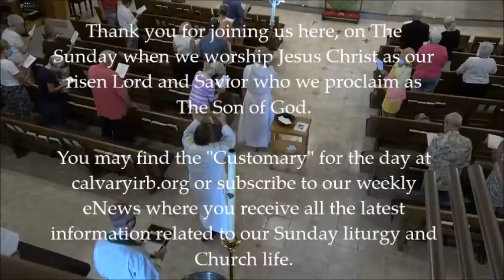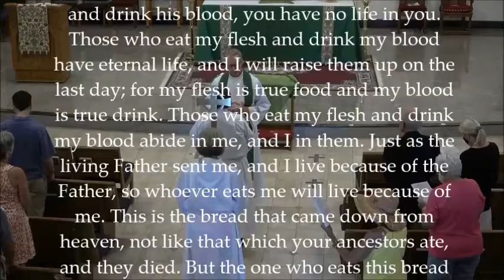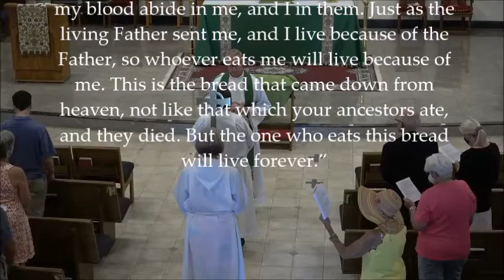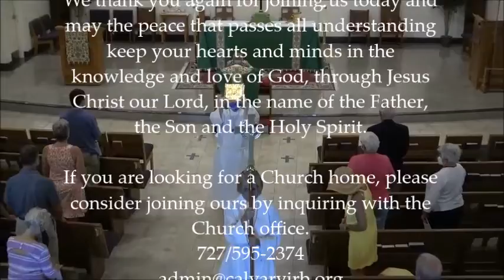"Flesh & Blood"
Calvary Episcopal Church in Indian Rocks Beach, Florida was established in 1962 and since then has been proclaiming the Good News of Jesus Christ in our lovely community. We are obedient to God, as such to which we believe in the existence of the “Trinity”, the Father, the Son and the Holy Spirit. Our love for God allows us to love our neighbor, encouraging us to invite all to the life-giving place where we are nourished in Word and Sacrament. If you are interested in knowing more about our common worship, our faith or belief, you are encouraged to visit our website and make any inquiry to which we may be of assistance. Actively seeking new members of our Church is an important priority. If you intend to join us officially, or prefer to keep an informal connection, you are welcome to share our videos with others.
Father Roberts has a full scale video/pdf commentary on the four Evangelists if you care to achieve a deeper study of Holy Scripture, specifically the “Gospel” accounts that narrate the life of Jesus Christ.